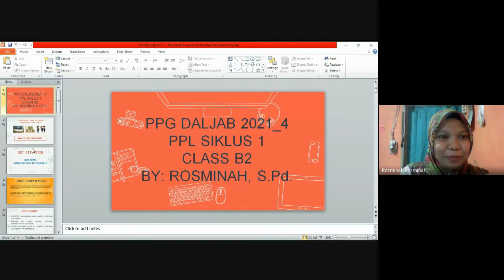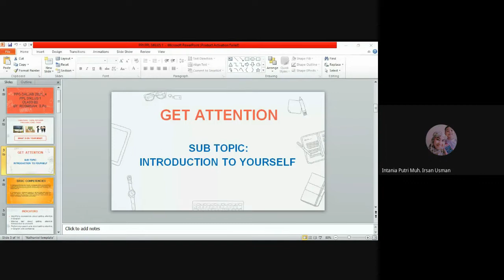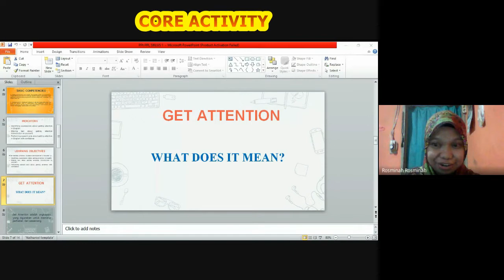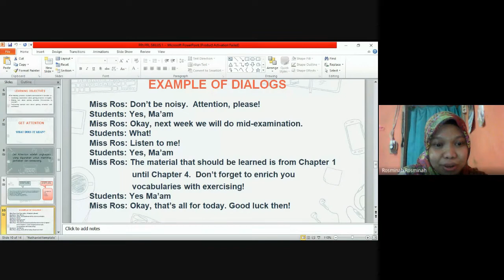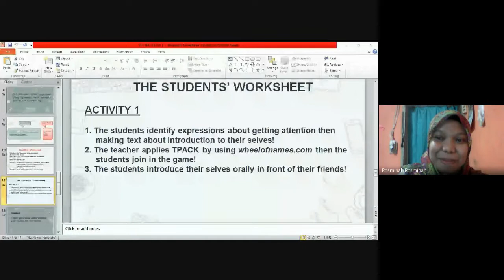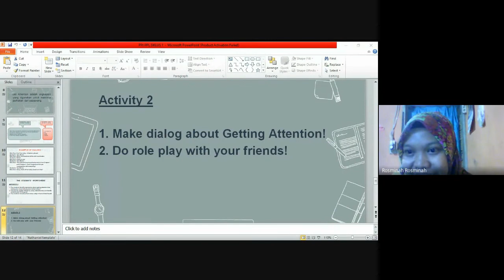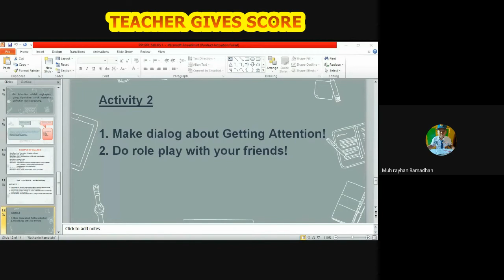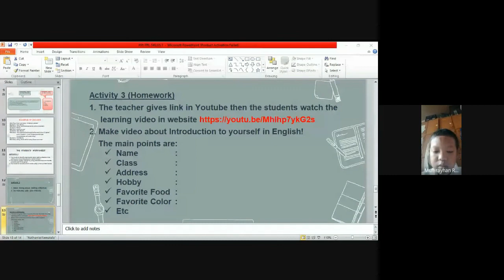ROSMINAH'S PPL CYCLE 1 UKWMS